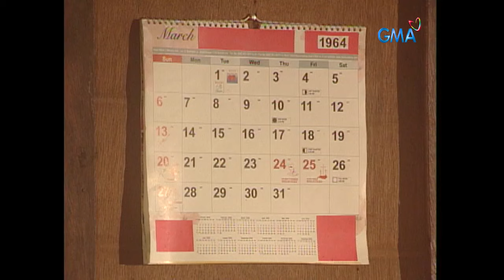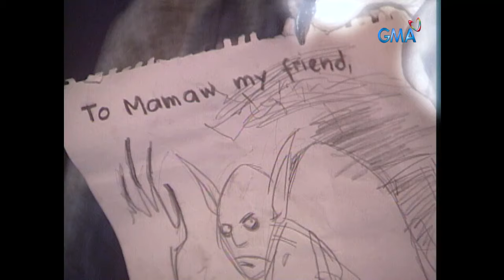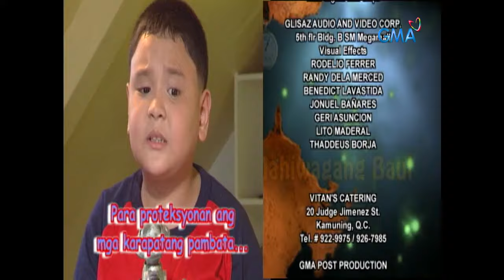Ang Mahiwagang Baul: Full Episode 15 (Stream Together)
Sonny (Steven Claude/Goyong), who endures bullying from his elder cousins, found a hero after making friends with a monster in his closet. Will their special friendship teach Epoy (Eisen Bayubay) anything?

‘Ang Mahiwagang Baul’ is an adventure-filled fantasy anthology starred by Eisen Bayubay, Sandy Talag, Carme Sanchez, John Feir, and Shamaine Buencamino. Watch the full episodes of AngMahiwagangBaul and other GMA programs